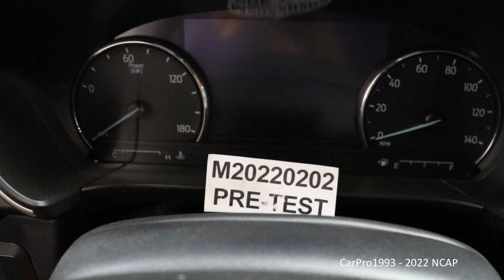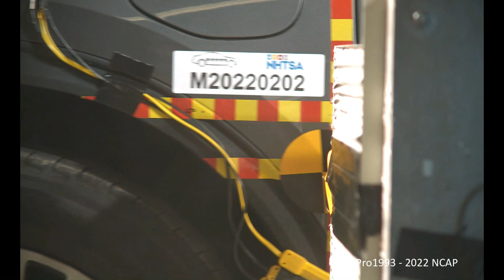2022-2024 Ford Escape Plug-In (PHEV) NHTSA MDB Side Crash Test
NHTSA's MDB Side Crash Test of the 2022 Ford Escape Plug-In FWD (PHEV).

Driver - Passenger
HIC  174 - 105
- (Five Stars - Five Stars Overall Side Impact Rating)

Intro: (0:00)
Pre-Test Photos & Video: (0:10)
Impact Event: (2:14)
Post-Test Photos: (5:52)
Thanks for Watching!: (7:24)